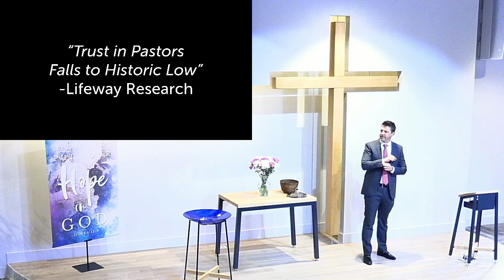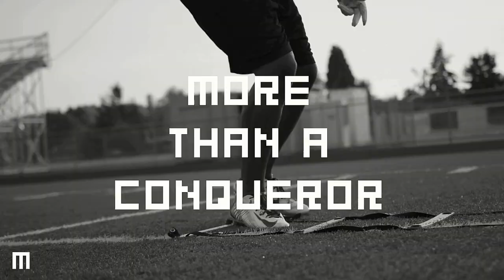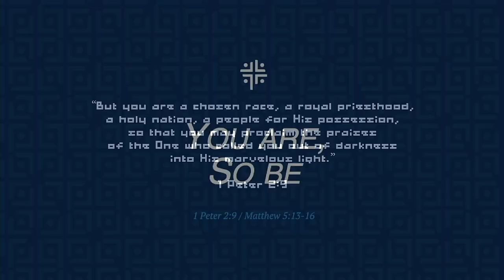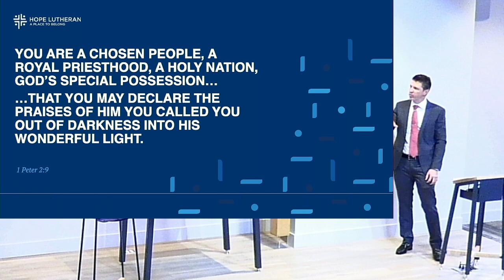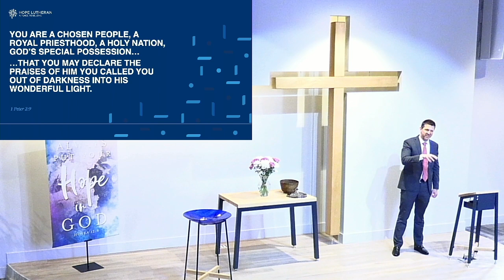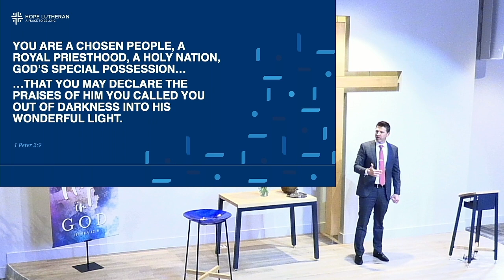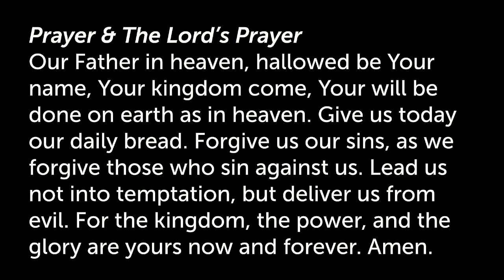February 5, 2023 Sermon: 1 Peter 2:9 & Matthew 5:13-16 "You Are, So Be"